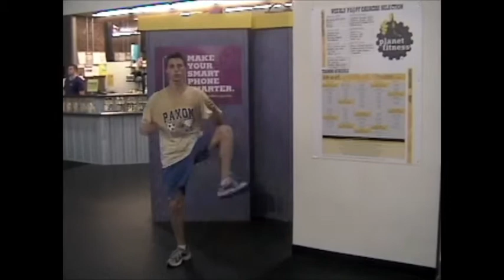Reese Training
A workout at the gym.